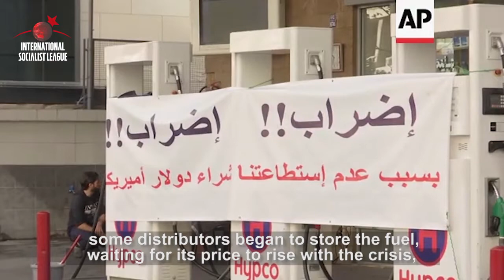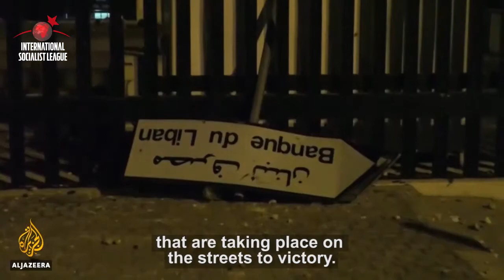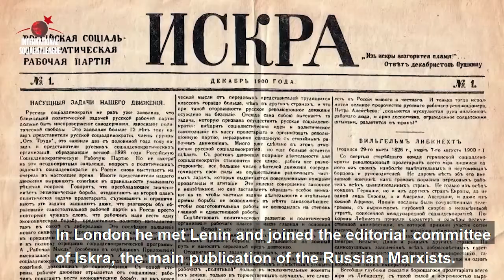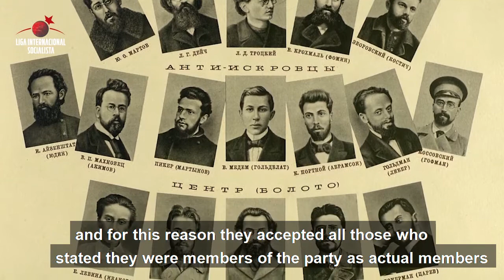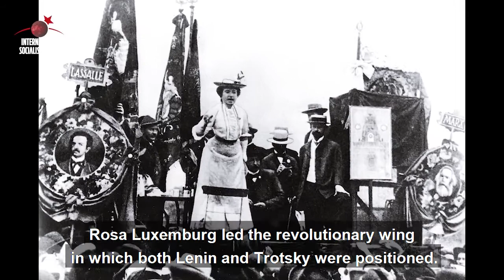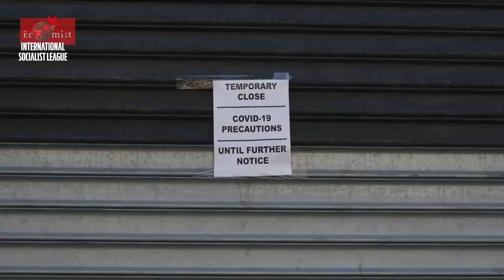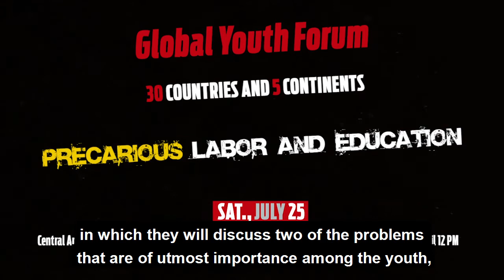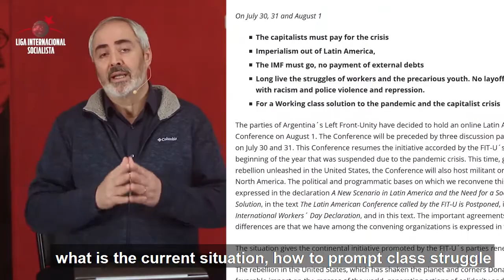International Panorama - July 24, 2020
New edition of International Panorama, with interviews from Lebanon and Pakistan and Chapter 2 of our series on Leon Trotsky. Don't miss it!